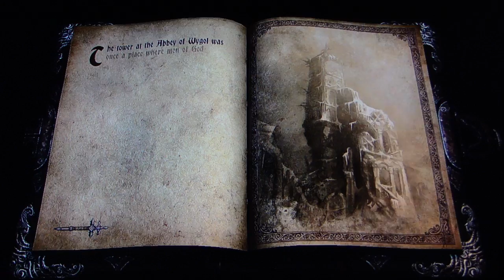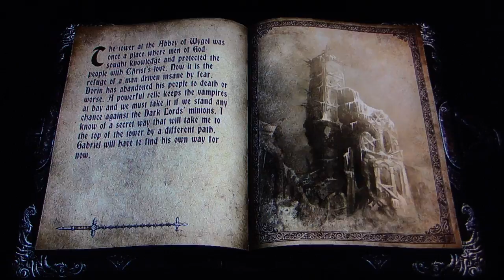Castlevania Lords of Shadow playthrough pt34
This is my  playthrough of the latest 3-D Castlevania game, with commentary.
NOTE: There are some problems with brightness/darkness/gamma because of the lighting in this game. I tried adjusting my camera and my TV but unfortunately, it is what it is.

Please remember to watch, rate, and participate!